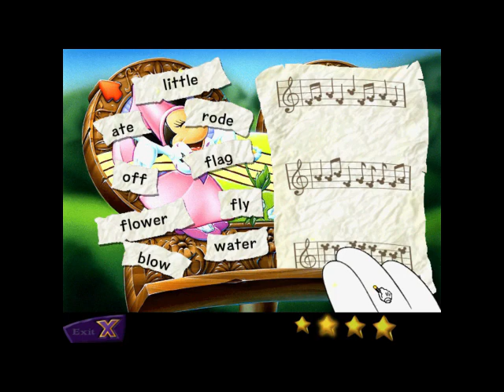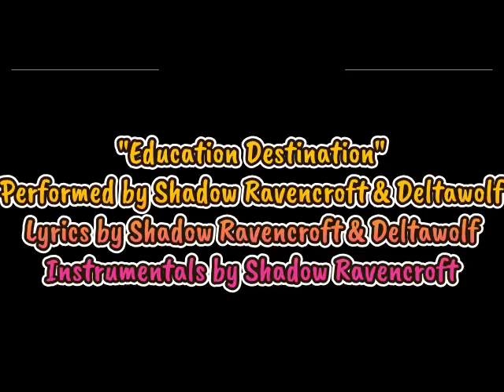Back to School EPISODE 4 "Phonics Quest Part 4"